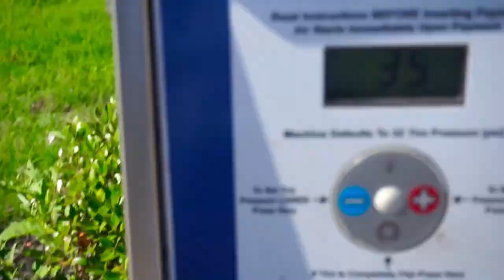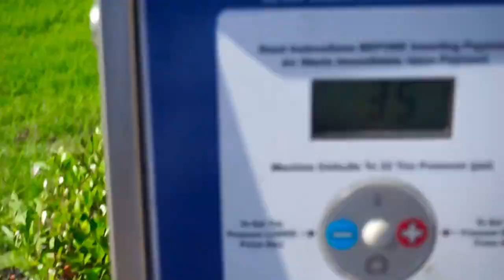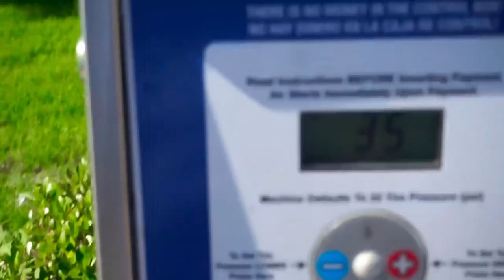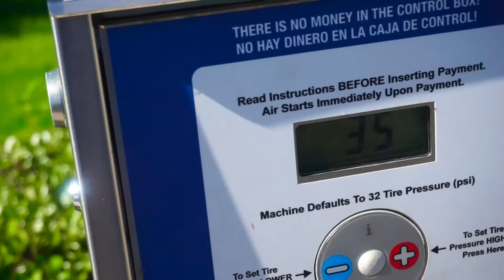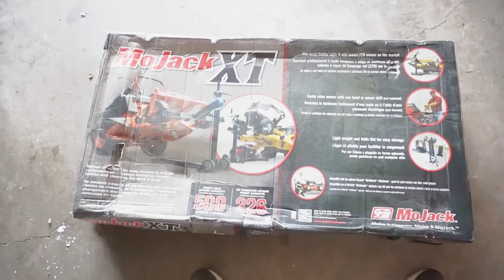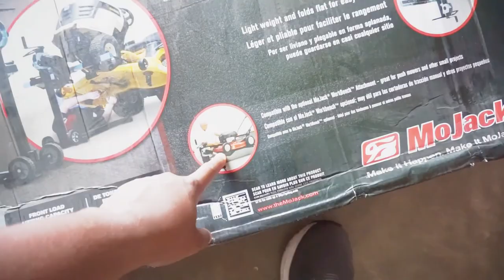Lawn Cutting / Oddly Satisfying Mowing Video / Trailer Tire Information / Surprise Ending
We can Tackle any Lawn!